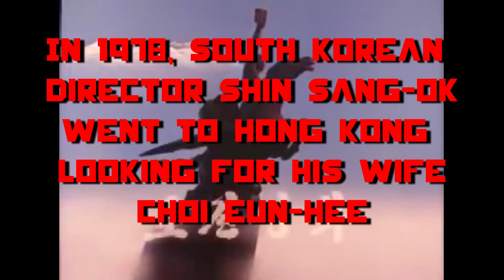MEGADRAGON - PULGASARI! (Metal Music Video)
Turn on the subtitles for the lyrics!

 안녕하세요! This song was inspired by the insane story of South Korean Director, Shin Sang-Ok and his wife Choi Eun-Hee’s experience in North Korea. Both of them were kidnapped by Kim Jong Il in 1978 and forced to develop North Korea’s cinema industry. To escape their captors, they devised a plot to make movies that were so good, Kim Jong Il would allow them to travel to international film festivals abroad. Thus, they created and released Pulgasari.

Pulgasari takes place during the Goryeo Dynasty in medieval Korea. It tells the tale of a village that is being oppressed by its corrupted governor, who demands a ridiculous amount of iron from the villagers. The villagers in response hide iron weapons to form a rebellion. Finding out about this, the governor has an elderly blacksmith arrested and starved until he reveals where the weapons are hidden. Unwilling to talk, the villagers, including his daughter Ami, desperately try to feed him by tossing rice into his cell. Instead of eating the rice, he forges it into a little monster figure and prays to the gods of heaven and earth before promptly dying thereafter. When his body is recovered, Ami discovers the figurine and accidentally drops some of her blood on it while sewing. Pulgasari comes instantly to life, and that’s where the story begins.

Links to the videos and resources we used during research are listed below.

Bass: Josh Naidoo
Lead Guitar: Peter McAleer
Vocals: Nathan Paul
Drums: Nabil Smith
Rhythm Guitar and Back-Up Vocals: Austin Ward

Mastering: Filth-Studio
Video Production: Nathan Paul

Stay brutal friends.

Lyrics:

VERSE 1
Goryeo once mighty and noble
Has fallen to the hands of despots
From the will of an elderly blacksmith
I was born from the blood of his daughter

Feed me iron
(IRON)
And needles
And all the cooking pots

Hammers
(STEEL)
sickles
Shovels and hoes

Door hinges
(GORGE)
And locks
To fill to my appetite
Addicted to the taste of steel I increase in size

PRECHORUS
Pulgarsari
Growing stronger
Feed him more

Surround their village and take their iron

Plated armor
Indestructible
Piercing spikes

Sharpen your axes and your swords
We strike now and take them down

For the sake of
Goryeo
His power is
contained no longer

Now to teach you bandits a lesson
This time there is no mercy
There’s no such thing as
PUL-GA-SAR-RI!

CHORUS
My hunger is insatiable
Feed me iron and the blood of dictators
Storm their fortresses, and their castles
Too much is never enough
When I walk, the earth trembles
And your weapons are useless against me
Your fate is inevitable
Yet my hunger won’t be satisfied

VERSE 2
Commander, our forces can’t stop him
Pulgarsari grows stronger every day
But even beasts have weaknesses beneath their skin
Find the girl, and the monster is destroyed

Now you
stupid,
(HUBRIS)
pompous
clumsy monster
(PRIDE)
I am
Fuan
So bow to me.
(IMMURE)
Into
The cage
Or we remove her head
(DIE)

Lock it in and light the torches victory is mine

PRECHORUS
Pulgarsari
Our savior
Stay strong

Stupid beast fell for the trap

Plated Armor
Getting hotter
Glowing orange

Flames rise higher and turn to ash
Pompous beast will surely die

Goreyo
His power is
contained no longer

Statues and honors await
This woman now belongs to me
You rebels doomed without
PUL-GA-SAR-RI

CHORUS
Storm their fortresses, storm the castles

BREAKDOWN
Emperor I present to you a super weapon
Lion gun and general gun
Capable of destroying mountains
104 it’d be alright

FINAL CHORUS
Pulgarsari, you’ve betrayed us
Your hunger is truly insatiable
Eat our farming tools, and our cooking pots
When you walk, the earth trembles
And our weapons are useless against you
Our fate is inevitable
Yet your hunger won’t be satisfied

OUTRO
HUNGER!
DESTORY!
HUNGER!
DESTORY!

MORE IRON!
METAL!
MORE IRON!
METAL!

Into the bell, I shall hide
I give my body to the monster